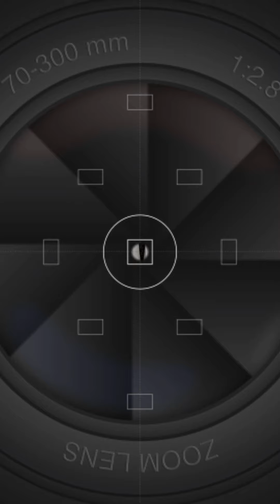How comfortable shoes can make or break your delivery job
Shoes can make or break your delivery job. If you're wearing uncomfortable shoes, your customers are going to suffer. Not to mention, it's going to be a pain to take those shoes off and on every single time you have to deliver food.